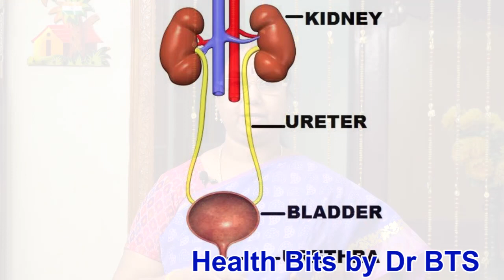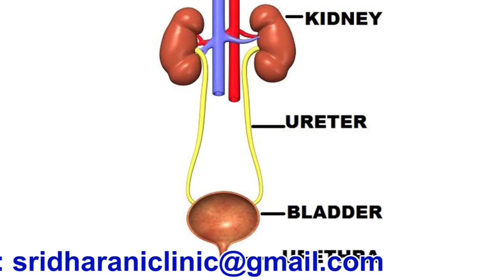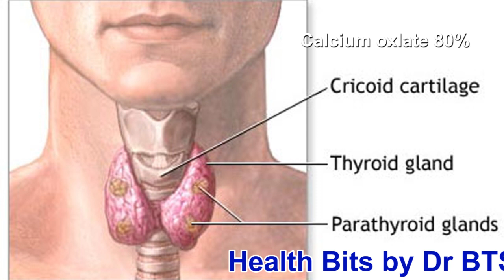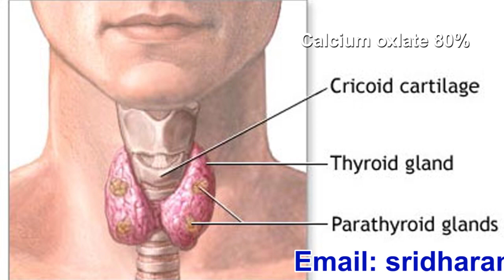சிறுநீரககற்கள் எவ்வாறு உருவாகின்றன ? How Renal stones are formed ?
இந்த காணொளியில்  சிறுநீரககற்கள்  எவ்வாறு  உருவாகின்றன ? அதன்  வகைகள்  யாவை ?சிறுநீரககற்கள்  வராமல்  தடுப்பது  எப்படி ?அதற்கான
வழிமுறைகள்  என்ன ? சிறுநீரககற்களின்  வகைகள
ஒவ்வொன்றும்  தெளிவாக  விளக்கப்பட்டுள்ளுது
This  video  brings  about      what  are renal  stones ?    how  renal  stones  are  formed ? Types  of  renal  stones ? How  to  prevent  it
are   the  types ?How   to  prevent  it ?